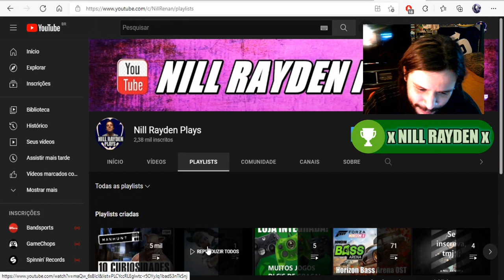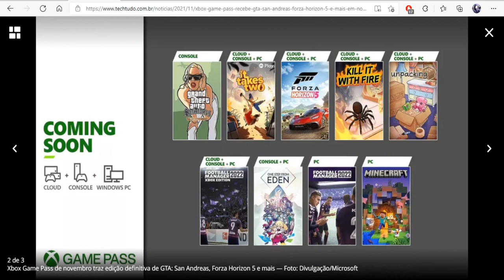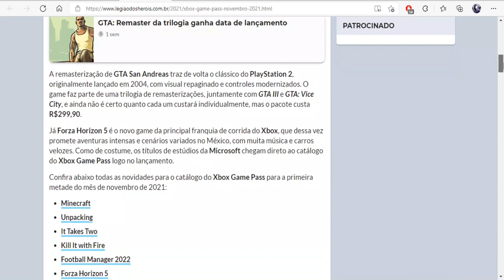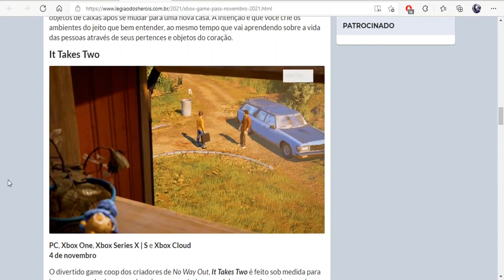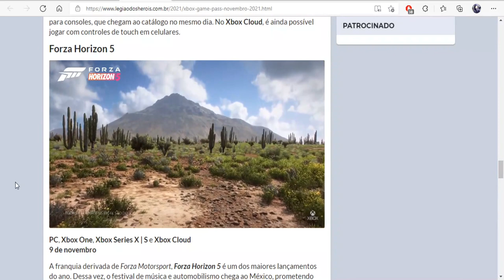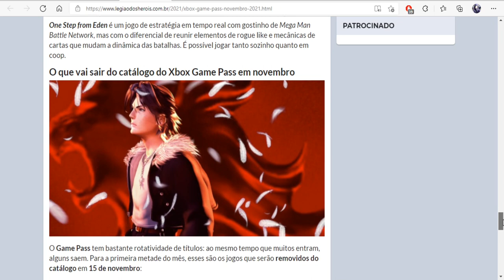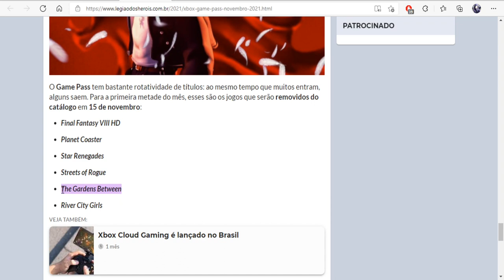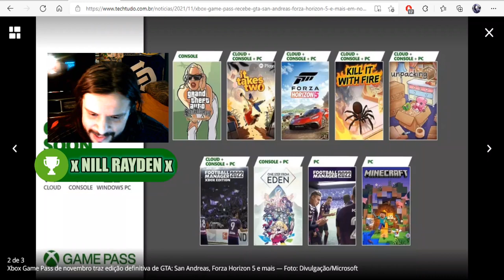Xbox Game Pass BOMBANDO em NOVEMBRO! Jogos que Entram e os que Saem do Serviço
Fala Galera, assinatura do Xbox Game Pass cada vez melhor
nesse mês de novembro teremos muitos titúlos triple AAA, e também lançamento Day-One de um jogo da Rockstar, direto no serviço
aproveitem no console, pc e nuvem
tem pra todos os gostos e gêneros

- 9 jogos entrando no Game Pass
Jogos:
- Minecraft (PC) dia 2
- Unpacking (Nuvem, Console e PC) dia 2
- It Takes Two (Nuvem, Console e PC) dia 4
- Kill It with Fire (Nuvem, Console e PC) dia 4
- Football Manager 2022 (PC) dia 9
- Football Manager 2022: Xbox Edition (Console) dia 9
- Forza Horizon 5 (Nuvem, Console e PC) dia 9
- Grand Theft Auto: San Andreas – The Definitive Edition (Console) dia 11
- One Step from Eden (Console e PC) dia 11

REMOVIDOS do catálogo em 15 de novembro:
6 Jogos saindo
- Final Fantasy VIII HD
- Planet Coaster
- Star Renegades

Twitter Canal: @bawgamers
Gamertag: x NILL RAYDEN x
PSN ID: xNillRay